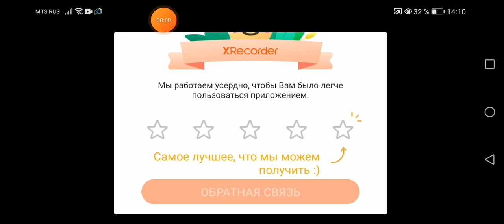Hello neighbor против Dark riddle